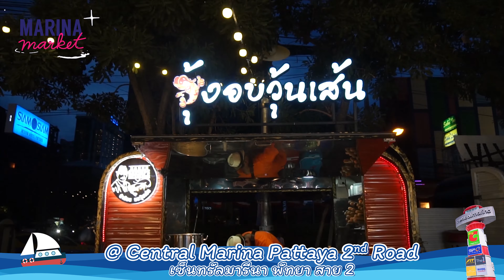Marina Market @ Central Marina Pattaya 2nd Road